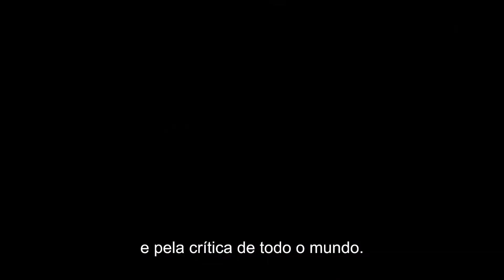Final Account (2020) Trailer Legendado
Final Account é um retrato urgente dos últimos sobreviventes que participaram do Terceiro Reich de Adolf Hitler. Ao longo de uma década de produção, o filme traz à tona questões relevantes e oportunas sobre autoridade, conformidade, cumplicidade e perpetração, identidade nacional e responsabilidade; como homens e mulheres ex-membros da SS a civis em entrevistas inéditas contam - de maneiras bem diferentes - suas memórias, percepções e avaliações pessoais sobre seus papéis nos maiores crimes humanos da história.